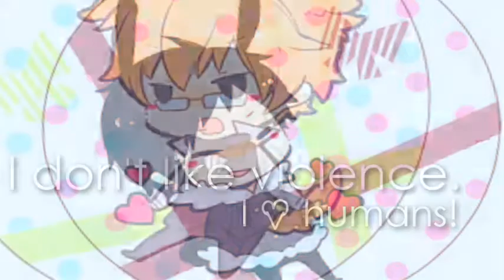FANDOM TAG!?!? D:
[details detailss]

FANDOM TAG(?):
I don't know if it has another name or if anyone has ever
done this, I basically got some of my facts and related it to some
of the characters in the fandom of my choosing.

1.Mikado Ryugamine:
I want to live an unusual life.

2.Masaomi Kida:
I moved to the city after elementary.

3.Izaya Orihara:
I love humans!

4:Shizuo Heiwajima:
I don't like violence.

I TAG...whoever.[/I can't decide]

anime: Durarara!!/DRRR!!